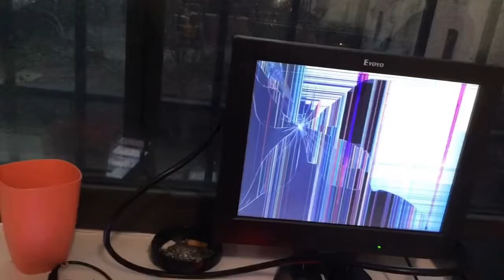DayFrank Frank video￼